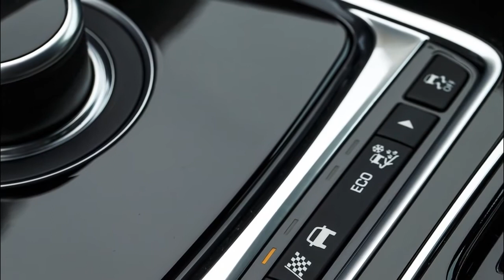Alfa Romeo Stelvio vs Jaguar F‑PACE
2018 Alfa Romeo Stelvio vs 2017 Jaguar F‑PACE S.

After years and years of waiting, Alfa Romeo finally has an SUV to call its own.

The Kamal concept from 2003 failed to materialize as a production model, so Alfa Romeo fans in need of an SUV had to wait for 14 years to finally buy one. Named after the Stelvio mountain pass in northern Italy, the high-riding Alfa is now available in Europe and you can have it in a fancy First Edition as well as in the hot-flavored Quadrifoglio trim.

To celebrate the Stelvio’s much-awaited arrival on the old continent, Alfa Romeo has dropped a massive gallery and plenty of videos of its premium SUV. Not only that, but the FCA-owned marque has also revealed full technical specifications and details about the U.K. version.

Initially, the model will be offered in U.K. in three variants: Stelvio, Stelvio Super, and Stelvio Tecnica. Even the base model gets 17-inch wheels, an 8.8-inch infotainment, eight-speaker sound system, parking sensors, cruise control, electric tailgate, as well as rain and light sensors. On the safety side, the entry-level model comes generously equipped with lane departure warning, autonomous emergency braking, pedestrian protection, and forward collision warning.

Pay more for the mid-range Super trim and Alfa Romeo will throw in larger 18-inch alloys, leather and fabric seats in three colors, door sills with steel inserts, and a choice of three color combinations for the door panels and dashboard.

The Stelvio Super is optionally available with a Luxury Pack adding real wood inserts and full grain leather seats that are heated and electrically adjustable. There’s also a Sport Pack featuring a heated sports steering wheel, body-hugging leather-wrapped seats (also heated and with electrical adjustment), as well as aluminum inserts and steel pedals.

The flagship diesel-only Tecnica spoils its owners with goodies such as an upgraded 8.8-inch Alfa Connect 3D Nav, bi-xenon adaptive headlights, and electric folding mirrors.

In terms of engines, the 2017 Stelvio in U.K. specification is motivated by a turbocharged 2.0-liter gasoline engine with 280 horsepower (206 kilowatts) and 400 Newton-meters (295 pound-feet) of torque for a 0-62 mph (0-100 kph) run in 5.7 seconds and a top speed of 143 mph (230 kph).

A turbodiesel 2.2-liter can be had with either 180 hp (134 kW) or 210 hp (154 kW), but initially only the latter will be available. The stronger unit has 470 Nm (346 lb-ft) and enables the Stelvio cover the sprint in 6.6 seconds and max out at 133 mph (214 kph).

Whether it’s the gasoline or the diesel engine, the 2017 Alfa Romeo Stelvio uses an eight-speed ZF automatic transmission channeling power to both axles thanks to the Q4 all-wheel-drive setup.

Pricing details will be announced closer to the model’s launch in U.K. scheduled for autumn.